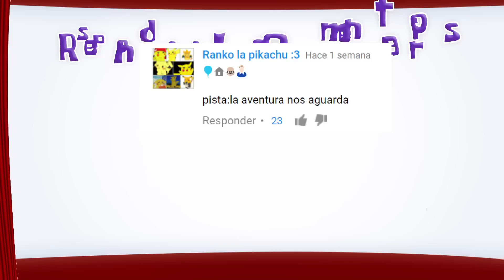¿Puedes adivinar todas las Películas? | Emoji Challenge 22 😃